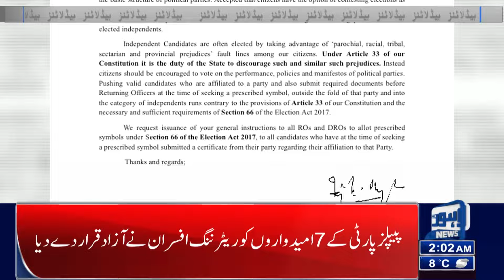CM Mohsin Naqvi's Big Announcement | Lahore News Headlines 02 AM | 16 Jan 2024